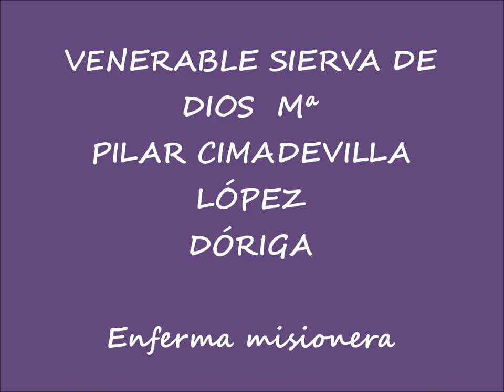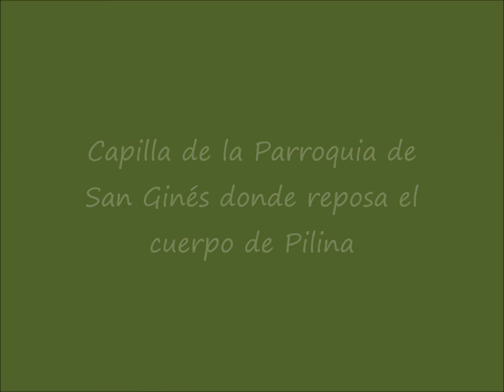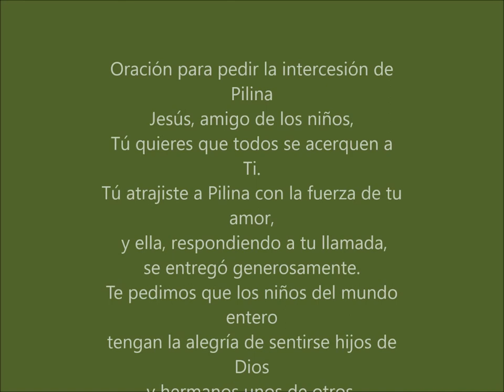PILINA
Testimonio ejemplar de Mª Pilar Cimadevilla López-Dóriga (Pilina),  enferma misionera,  que con su corta edad de 9 años,  ofreció su enfermedad por la salvación de las almas.